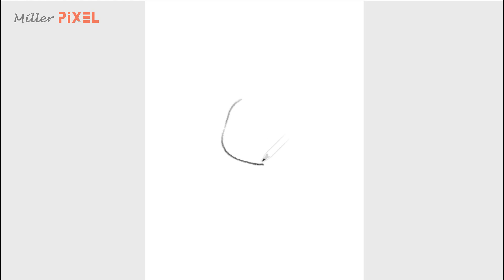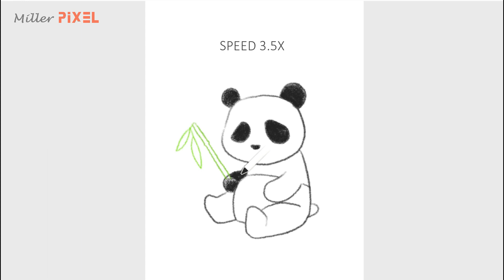DIGITAL ART - Drawing a cute panda cub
Miller PIXEL

Digital drawing is totally difference league of skill. Let's start with a simple one.